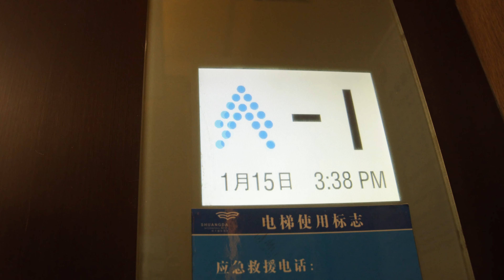YIDI Original Design Electric Scooter Models D6.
Hello Electric Scooter Lovers, In This Video I Will Show You YIDI Original Design Electric Scooter Models D6 .